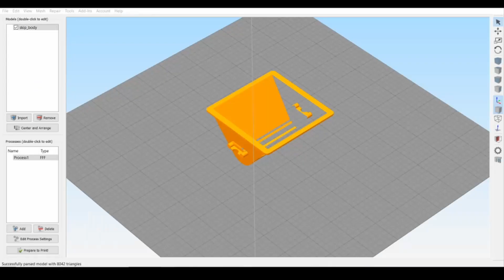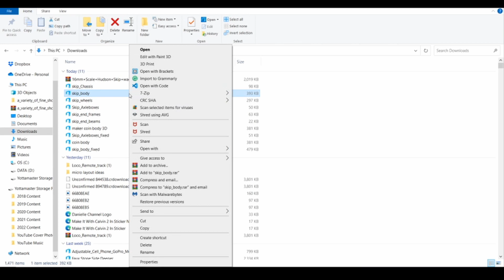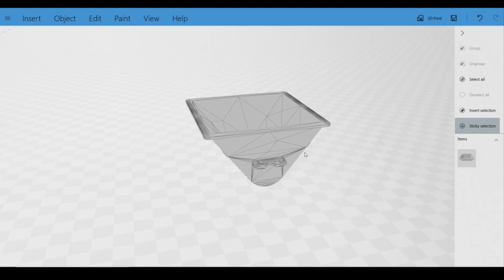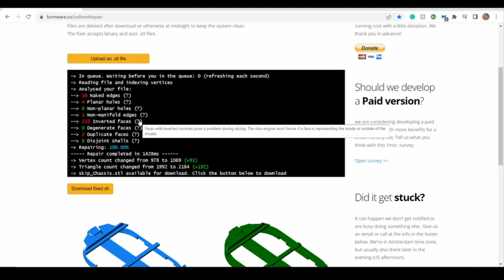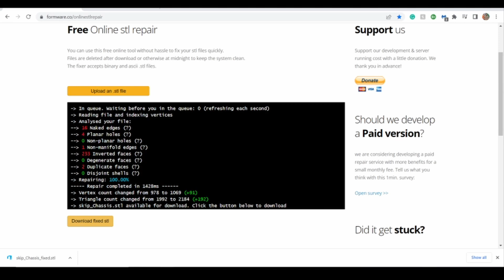Two Ways To Fix STL Files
In this video, I show two ways that I go about taking STL files and fixing issues with them. Please note, that some files are unfixable but for general issues, this should be more than adequate to get the job done.